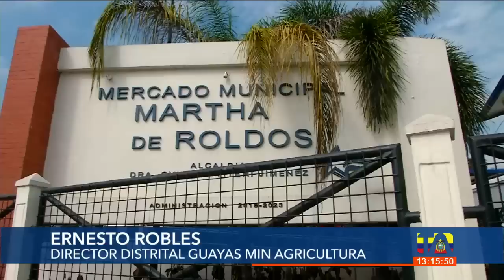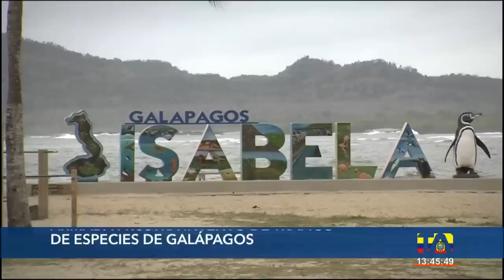Noticias Ecuador: Noticiero 24 Horas 26/06/2022 (Emisión Central)